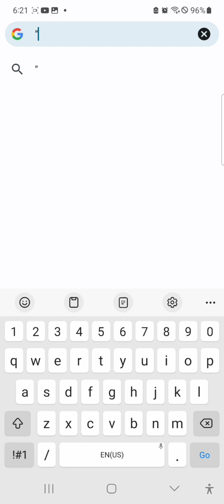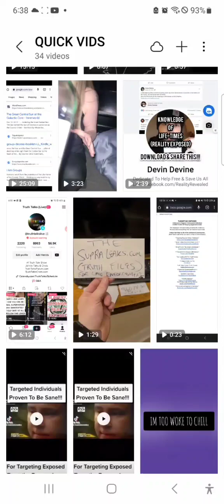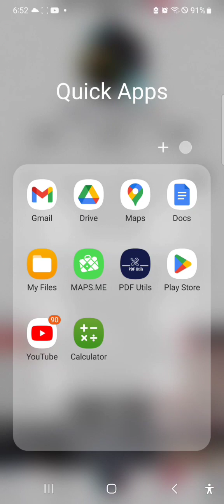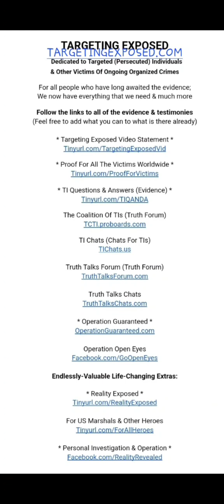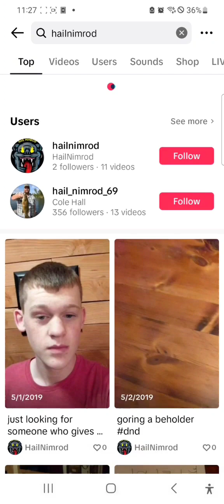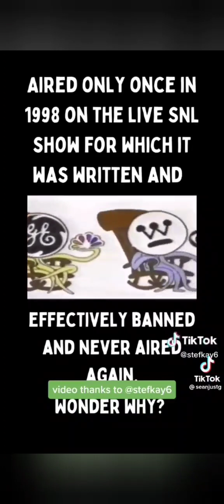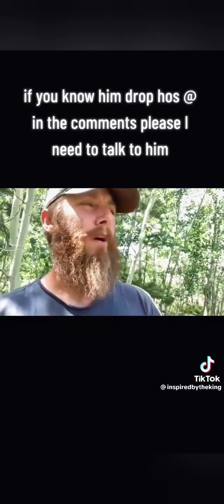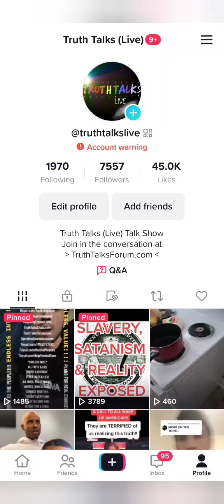***The Sound Of Freedom 2 (The Real Truth)*** AKA Real Life (The Movie) *A Fully Free Movie!* SHARE!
Welcome To The Sound Of Freedom 2
AKA Real Life (The Movie)

The first sound of Freedom didn't really have much at all.

This one has everything and goes beyond sex trafficking into reality itself exposed with the meanings of life, proof of God, the false gods and faults saviors controlling this world and Beyond this world exposed and so much more to help save us all.

This movie is guaranteed to change your life, life itself and how to save and uncountable amount of life from this life here, or whatever you want to call this.

A wise man one said that the gate is narrow the road is narrow that leadeth to life and few will find it.
I hope this movie will help more find it than ever before and there would be in general if not for it.

Thank you to all the victims of these ongoing covered up crimes against humanity and acts of evil, all the whistleblowers and our governments worldwide and people in general who have come forward as Witnesses.

Thank everyone in general who has helped me to create this video and help me to stay alive long enough to complete it.

And most importantly, thank God.
May God be with most or all of you always.